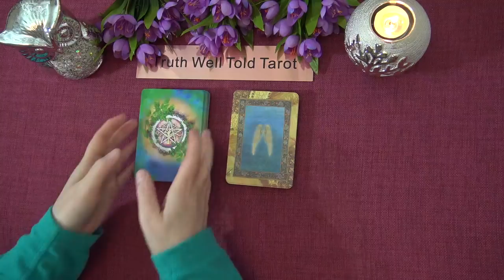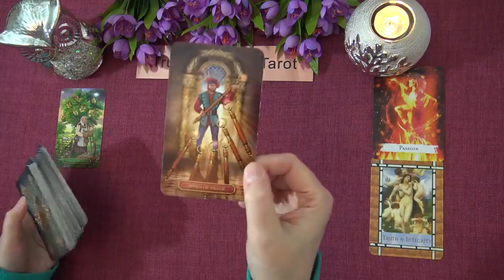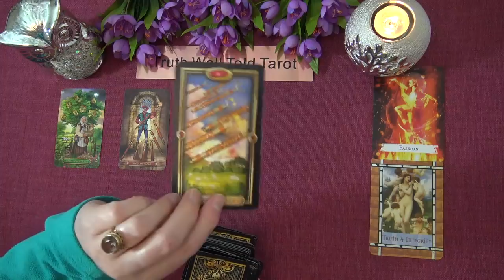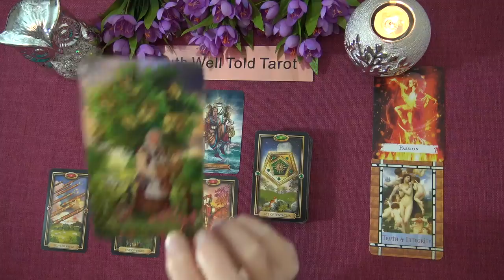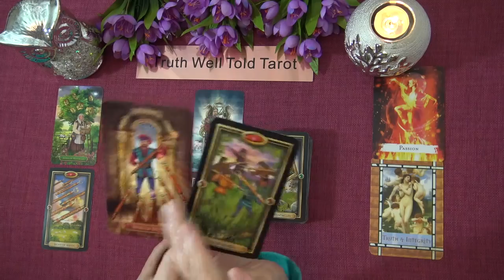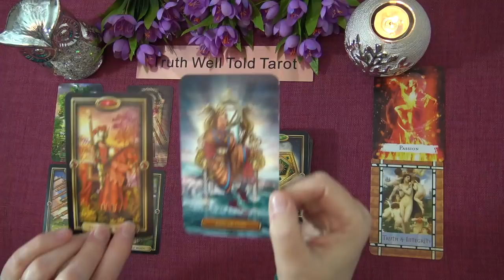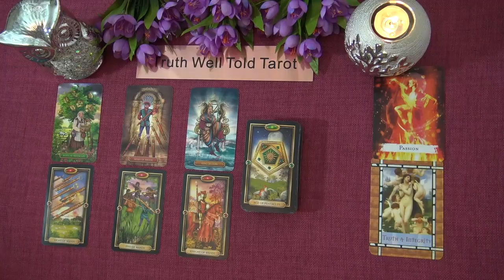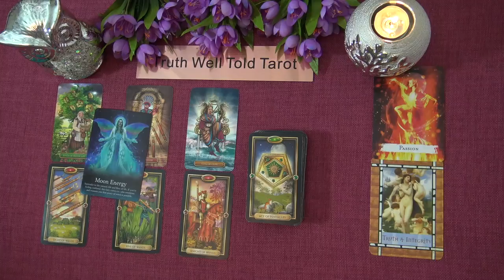SAGITTARIUS WEEKLY TAROT READING "A BIG OPPORTUNITY SAGITTARIUS!" February 15th-21st 2021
Andrea xx